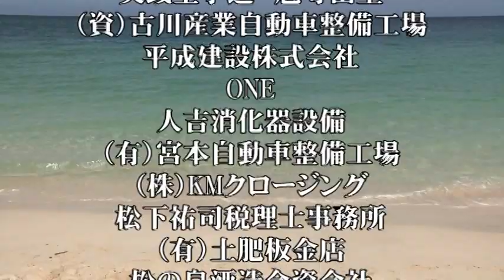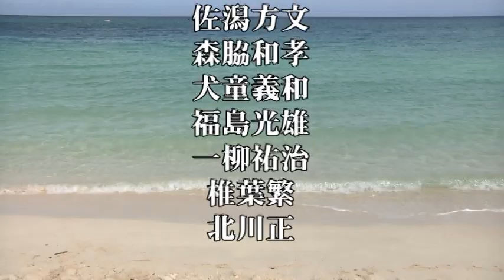激突チャレンジ2011 第１部・第5試合 志方晃 VS 豊流雄樹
激突チャレンジ2011　第１部・第5試合　　総合格闘空手
志方晃　（福永道場）　VS　豊流雄樹　（空術体育道）

＝試合内容＝
１ROUNDは打撃戦がメインとなり有効だが出ないまま終了。
２ROUNDは首相撲からの攻撃でスーパーセーフの着用が歪みレフリーが維持止めたが首投げからコーナーポストに押し込んでのパウンド攻撃で2ROUND　1：41　KO

勝者　志方晃　2ROUND　1：４１　パウンドによるKO